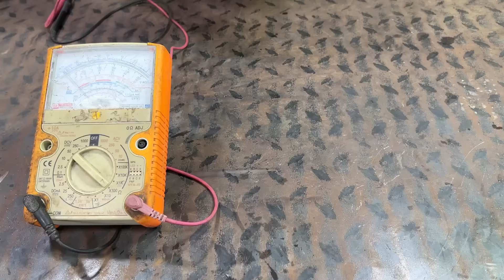The Young Mechanic Successfully Restored The Badly Damaged Smoke generator